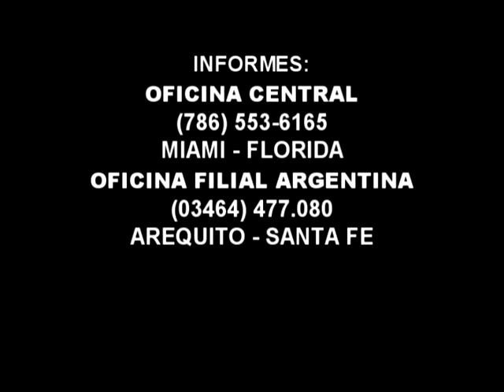Entre Nosotras Cablemax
Fundación Entre Nosotras. Filial Argentina.
Nota en Cablemax.